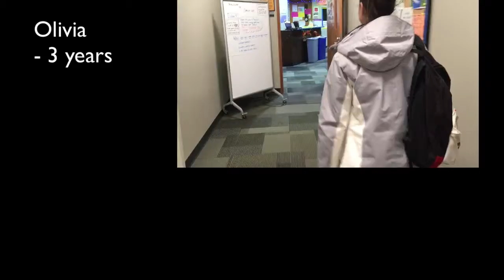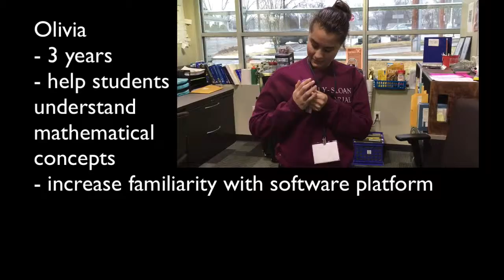A Tutor walks into the Math Zone...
Olivia describes her responsibilities as a tutor in the Math Zone.